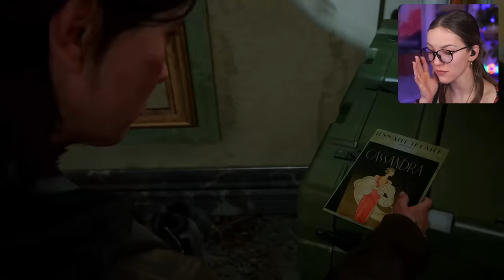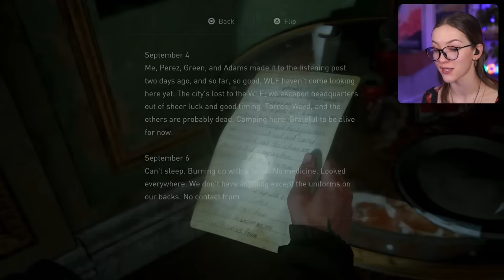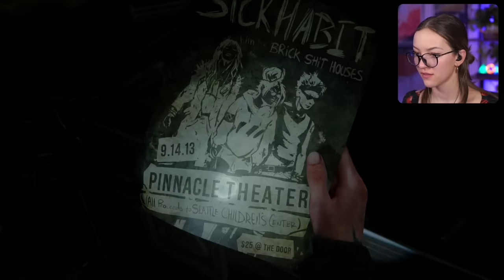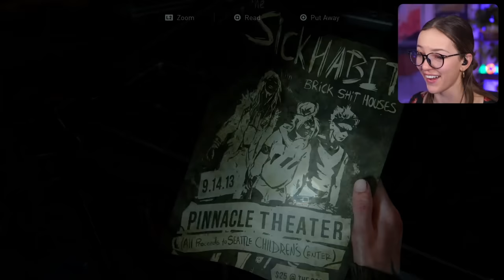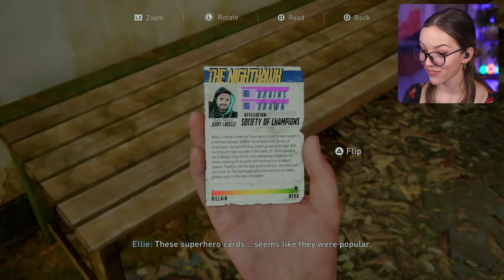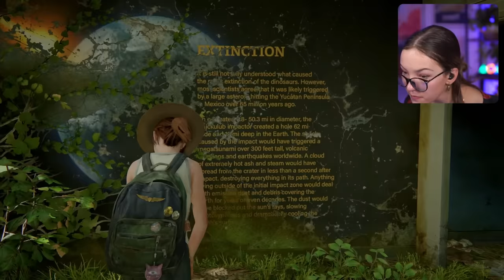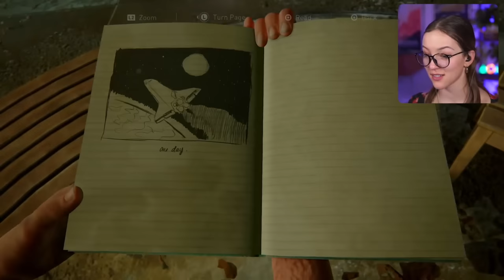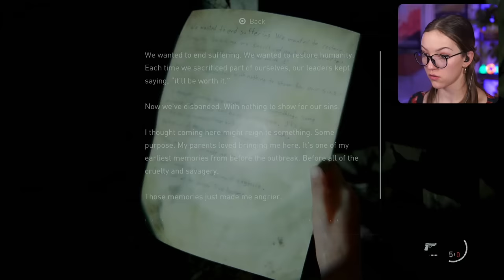Did Dinosaurs Wear Hats? ✧ The Last of Us Part 2 First Playthrough ✧ Part 5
This was such a wholesome episode. I'm really glad we got to see this side of Joel and Ellie's relationship and take a minute to just enjoy a fond memory with them before everything went downhill.